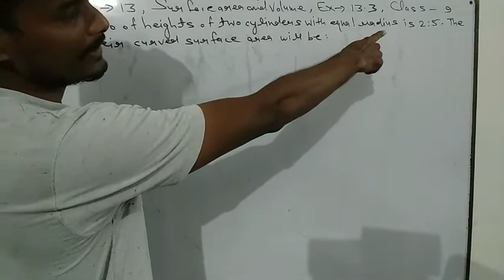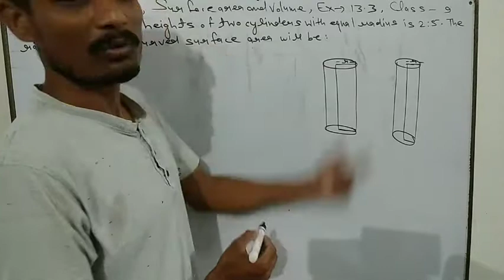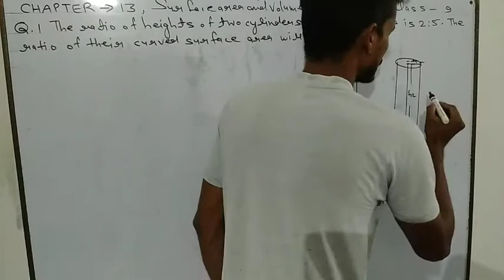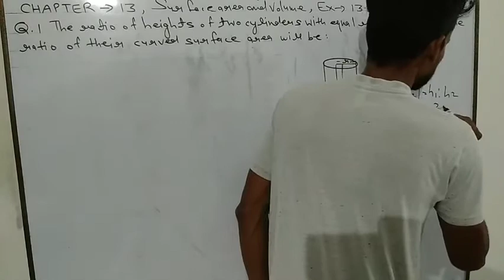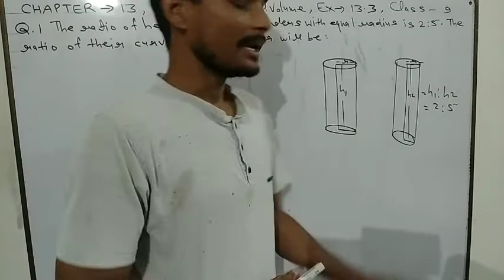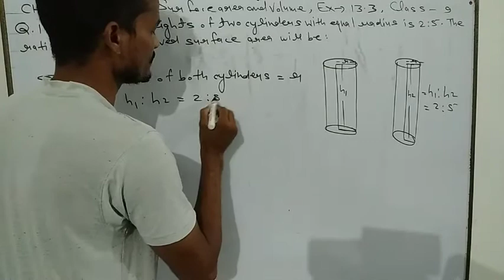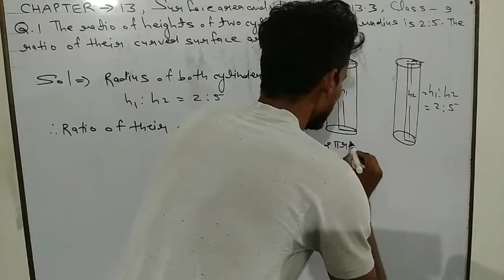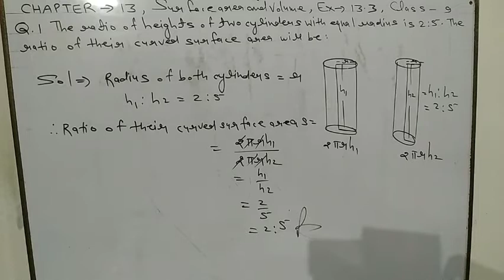Class 9 chapter 13 Surface Area and Volume (Exercise 13.3)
Class 9 chapter 13 Surface Area and Volume (Exercise 13.3)faamicsheikhpur